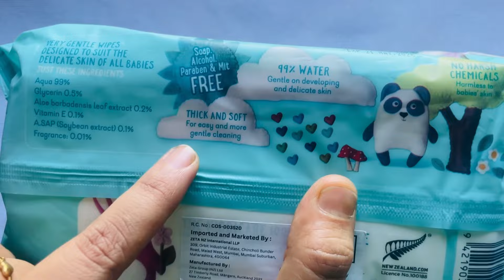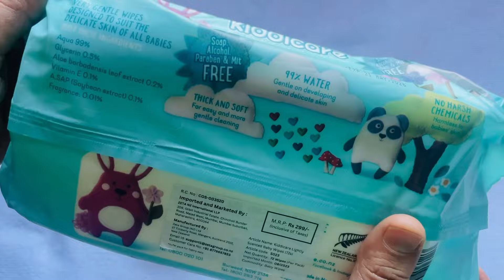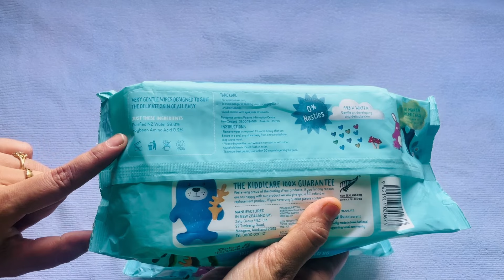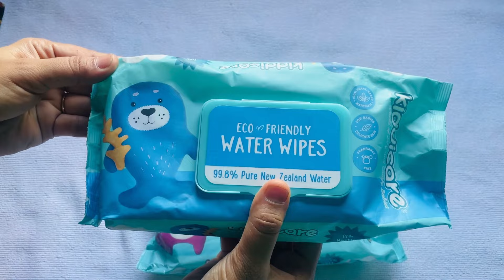Perfect wipes for your Gentle Baby skin |Kiddicare wipes Review| Kiddicare Wipes Made in New Zealand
Kiddicare Baby Wipes Are Thicker And Softer. Baby Wipes do not Contain any artificial Fragrance and are surely a better option than Any Other Ordinary Polyester-Based Wet Wipes. Super soft, no nasties and a generous size and thickness. They come in both a 72’s pack perfect for your change table or in a 20’s which will fit nicely in the nappy bag, car or handbag. and these wipes are also available on Amazon, Flipkart, Big basket , Kuddle , First cry, Jollee
it's very nice wipes for your baby gentle skin you can try ..